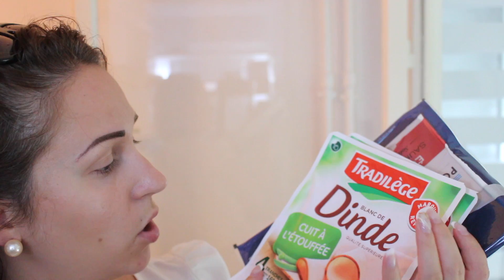VLOG : ATELIER DU SOURCIL + MES COURSES !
📌Mon matériel :
Je film avec le Canon 700D et mon logiciel de montage vidéo imovie ou FinalCutPro !

Bisous, Bisous
Elodie